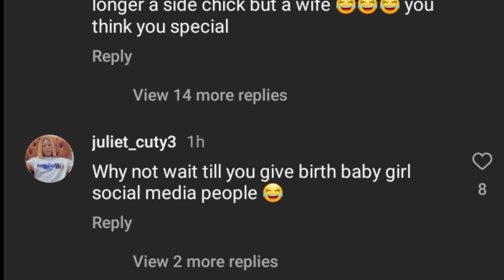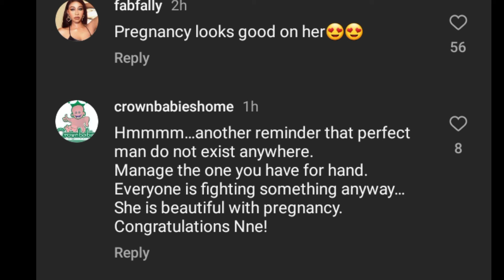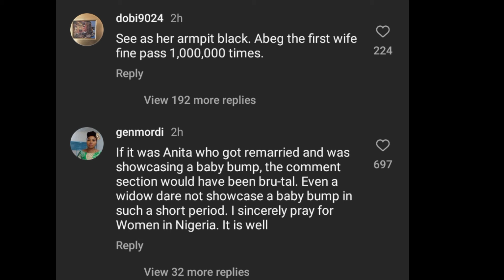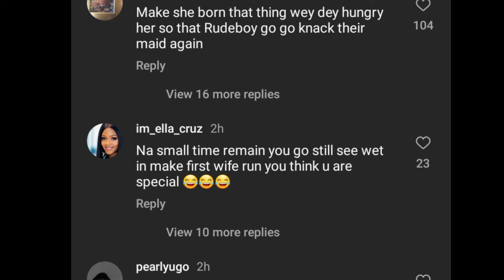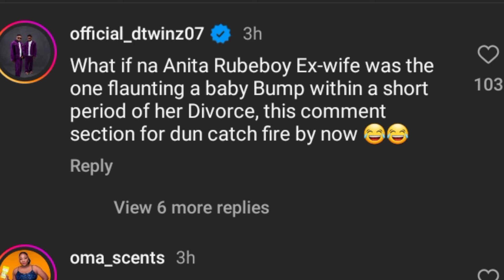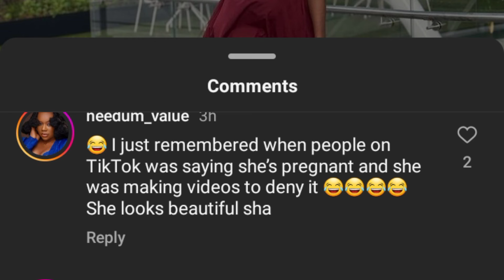New BABY ALERT! PAUL OKOYE WIFE Ifeoma Ivy Release BABY Photoshoot, WILD REACTIONS, Paul React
She Don BORN Netizens drag Ifeoma Ivy over her Pregnancy Photoshoot Paul Okoye React